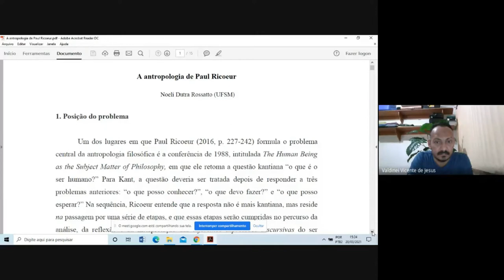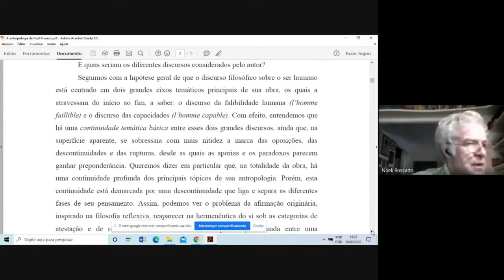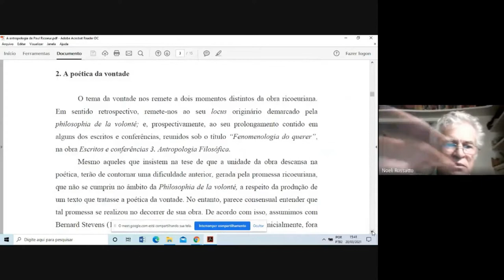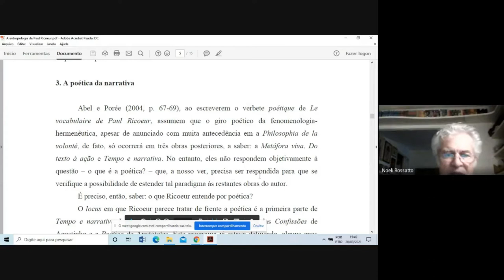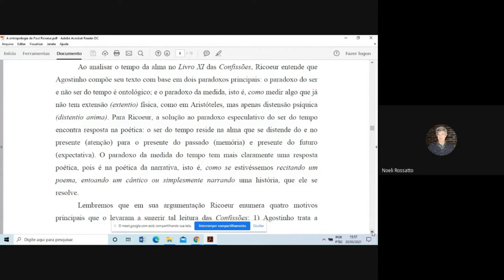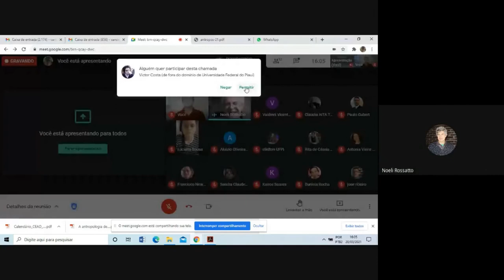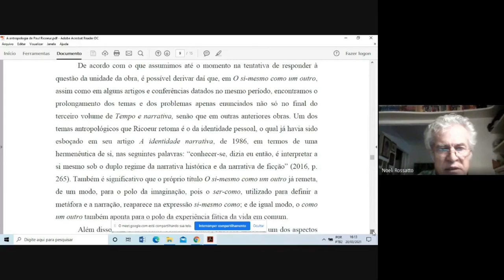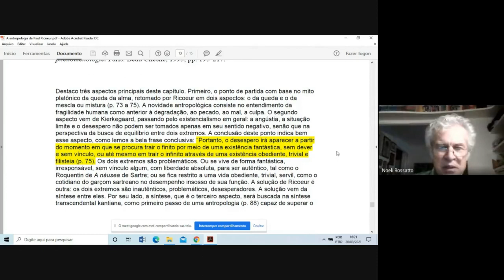Antropologia em Paul Ricoeur. Prof. Dr. Noeli Rossatto (UFSM).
Participação no grupo de estudo e pesquisa em hermenêutica de Paul Ricoeur. Dia 20/03/2021.